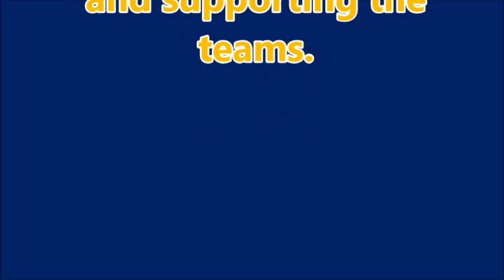PHSvsMardelaFreeThrows2 14 17